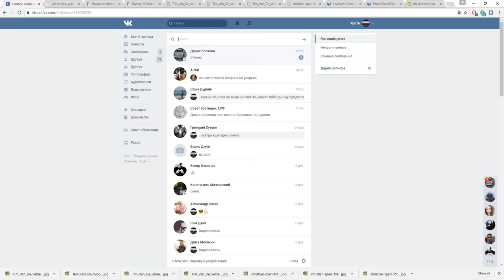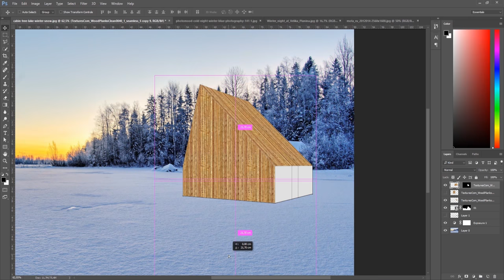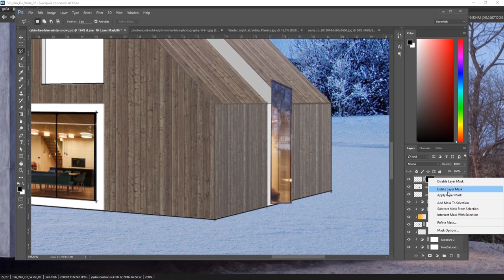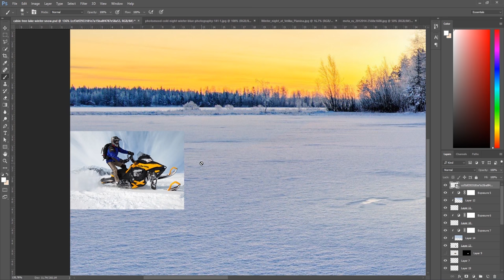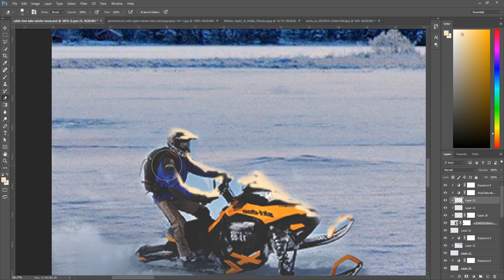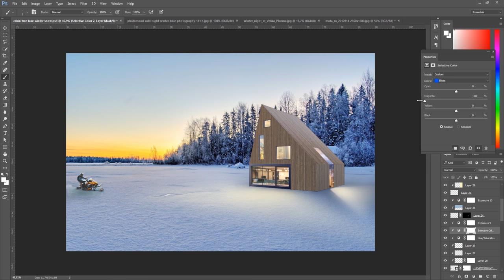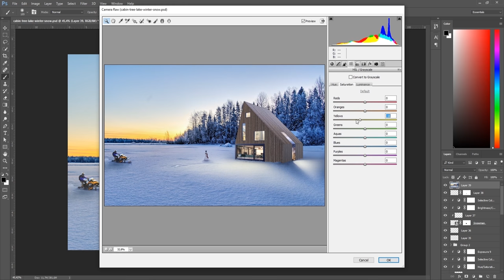Photoshop Architecture Visualization #1 Winter. Country house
INSTAGRAM WORKS: @architecturnia
INSTAGRAM LIFE:  @kostyabubnov